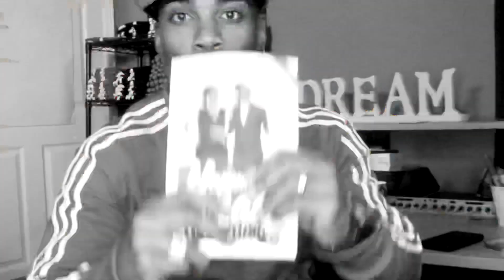Man finds out his wife...😳 wow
Willie received a call that made him rethink speaking. Wow!